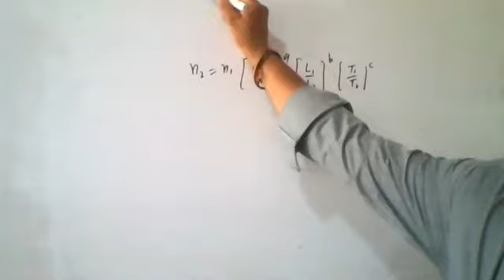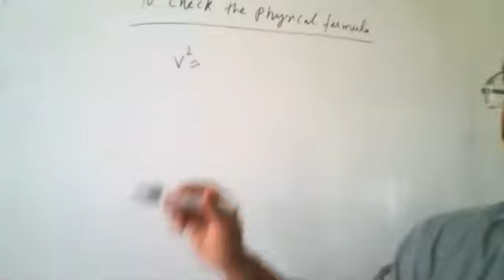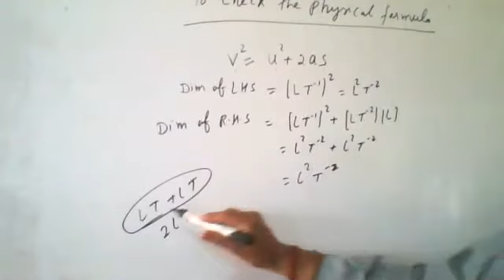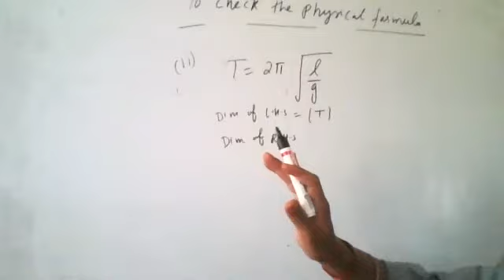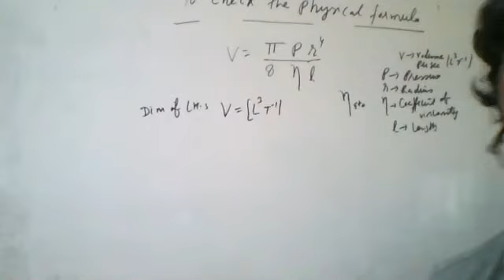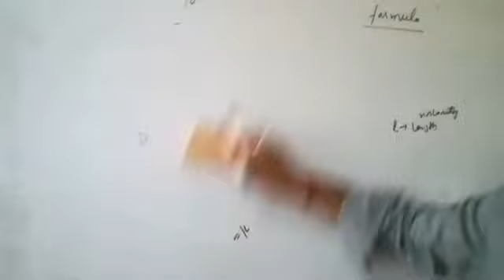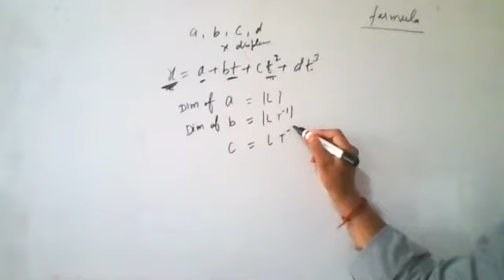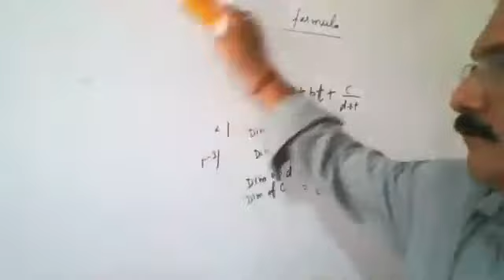Class 11 Physics 31 07 2020